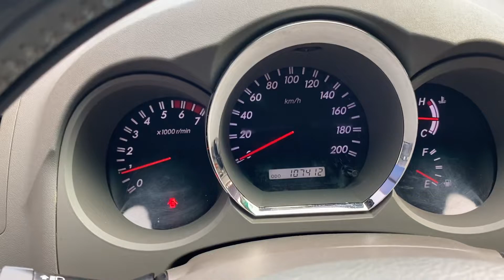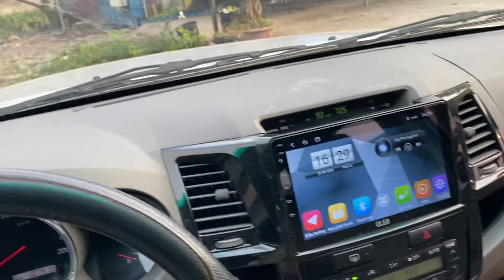Fordtuner 2010 stđ 2 cầu 7 chỗ , chủ xe đi ít giữ zìn ,vừa thay 4 quả lốp giá moring 0964656865